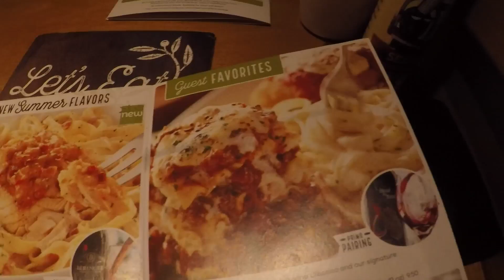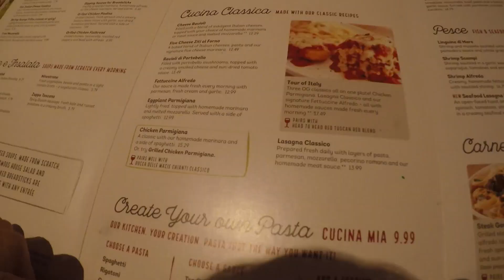Ross dress for less shopping & Olive Garden Florida 2017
Vandaag zijn we in Orlando naar de Ross dress for less, de Converse, Nike factory store geweest en hebben we gegeten bij Olive Garden.